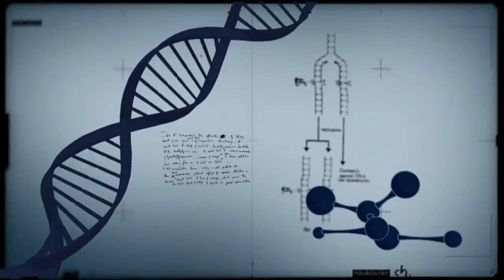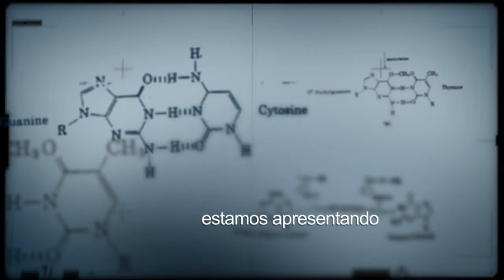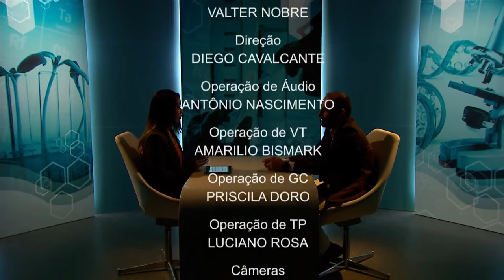Programa fala sobre os avanços na área de biotecnologia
CONEXÃO CIÊNCIA - 07.06.16: Conexão Ciência convida Rinaldo Pereira, professor da Universidade Católica de Brasília, para falar sobre os avanços nas pesquisas sobre biotecnologia.